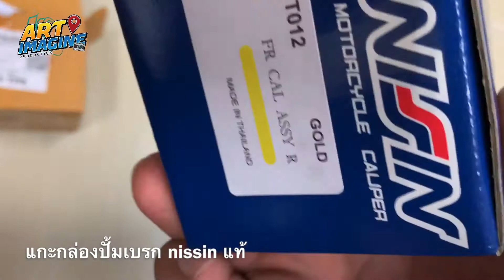แกะกล่องปั้มนิชชินแท้ 100%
ยินดีรับสปอร์ตเว็ปโฆษณา